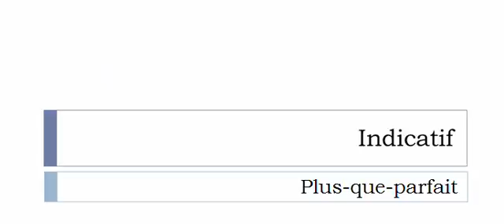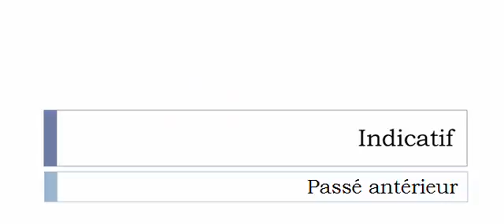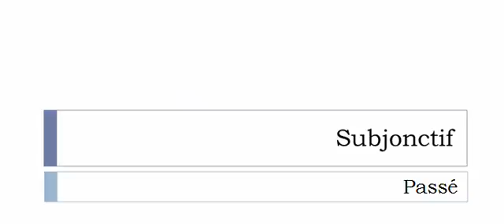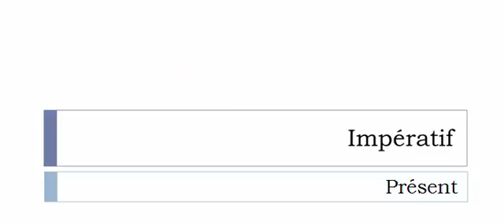الفعل الفرنسية = Désulfiter